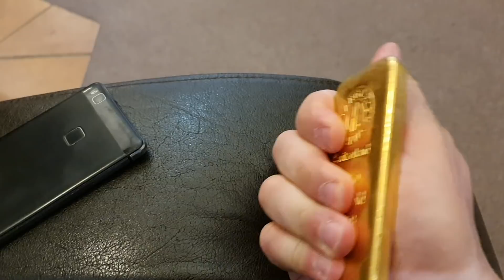(29) Kilogram złota w sztabce Heraeus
Czasem zdarza się nam kupić lub sprzedać sztabkę, którą pokazuję w filmie

Złoto inwestycyjne bezpiecznie i dyskretnie kupisz na z odbiorem we Wrocławiu, Warszawie, Katowicach, Poznaniu i Gdańsku